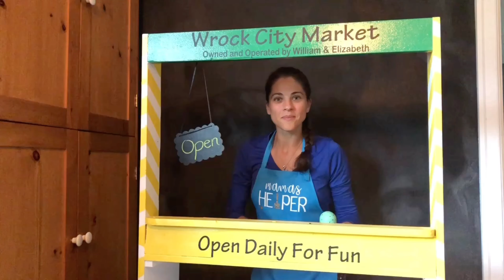Learn ASL: Real & Fake ice cream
Bite sized ASL lesson. Learn the vocabulary for ice cream that is REAL or FAKE